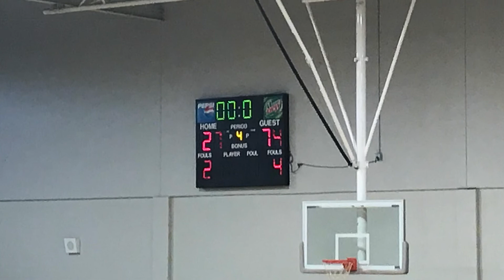Quitman County (black) vs. Pataula (white) 12-12-2020